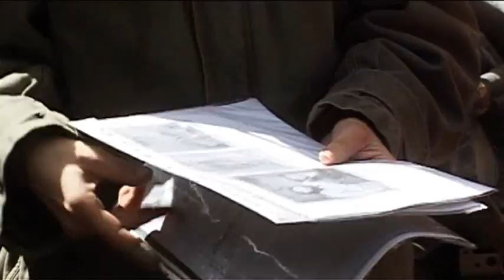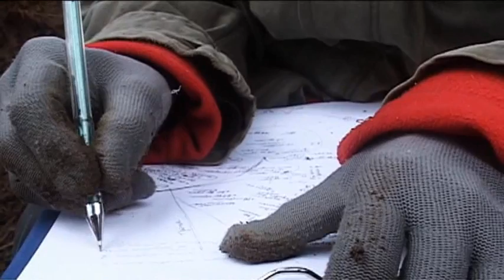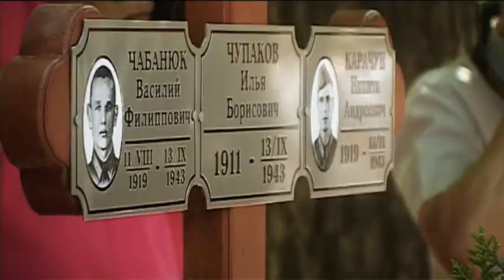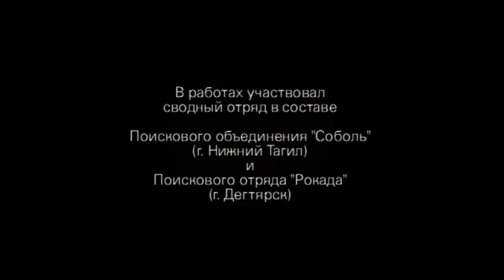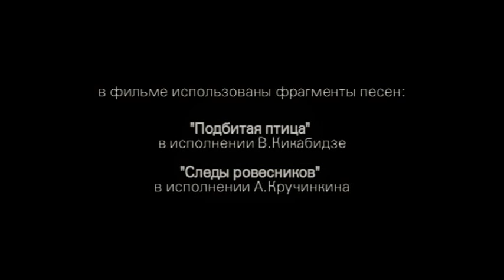Отсюда в вечность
Документальный фильм "Тагил-ТВ" о найденном в уральских лесах бомбардировщике Второй мировой войны с останками членов экипажа.